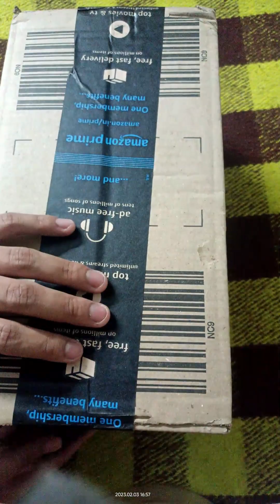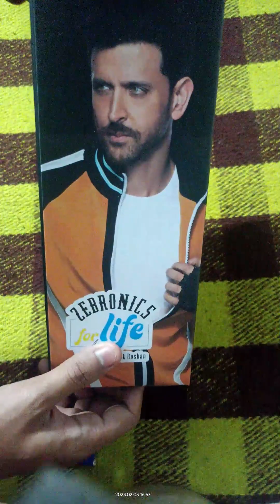Unboxing NEW MIC !!!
HEY THERE!
we are BLITZ gamers.
WE must share your replays on our channel;
Show your Class and Playstyle HERE!